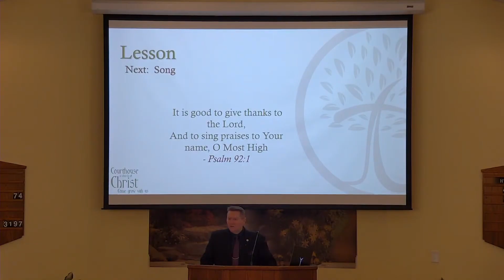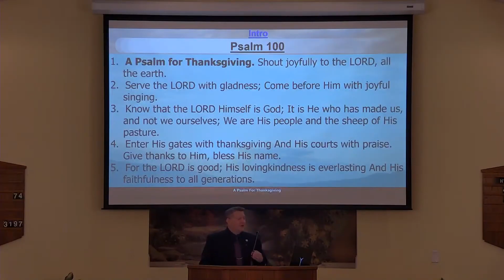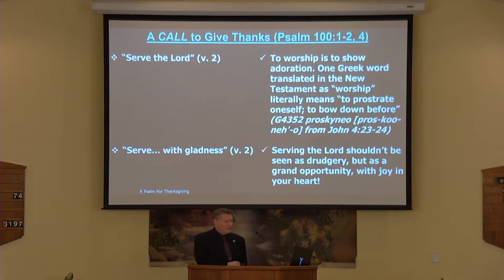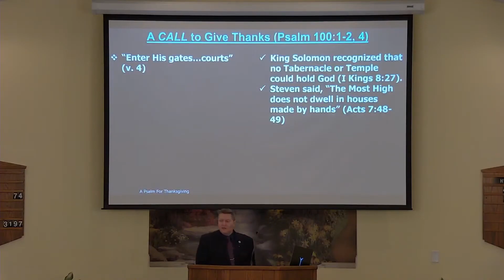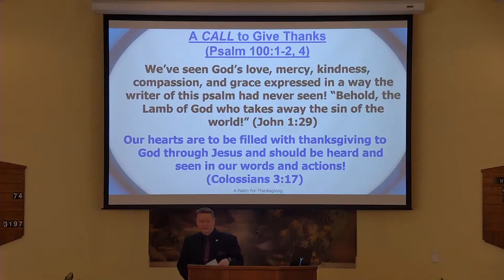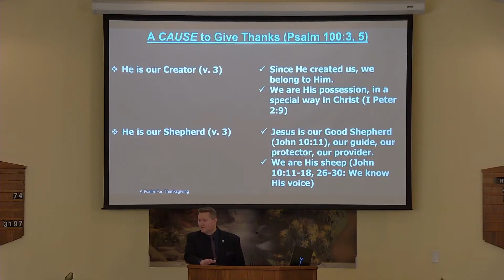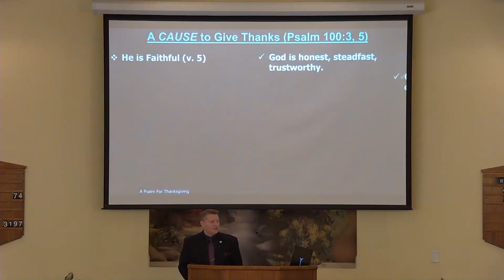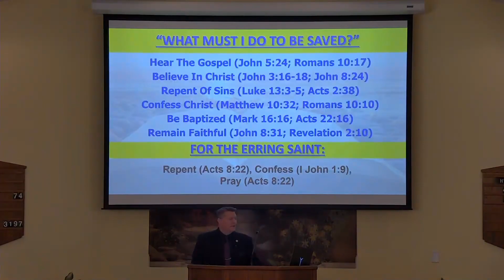A Psalm For Thanksgiving (Psalm 100) by Nathan L Morrison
Sunday AM 11/12/2023: A Psalm For Thanksgiving (Text: Psalm 100)

The holidays can be a fun time of cheer and family traditions, but it can also be a time of great discontent, greed, and ingratitude, and even some Christians can fall into that trap.

Christians are to be thankful for all things at all times! (Colossians 3:17)

Join us in a study through Psalm 100 and observe the Psalmist’s “Call” and “Cause” for giving thanks to God!